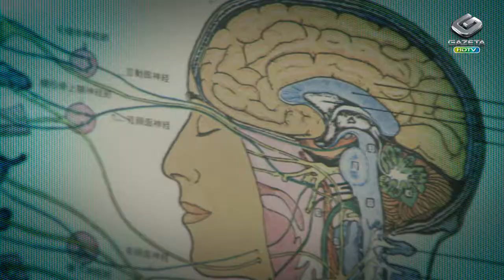Dicas VB - Alexandre Gameiro 1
Exibido no dia 26/12/2013